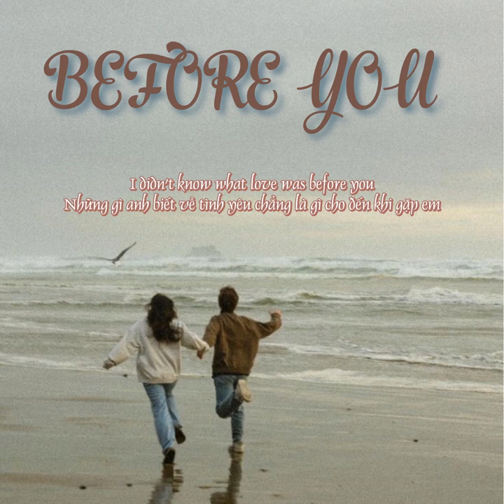(Vietsub+ Lyrics) Before you - Foster